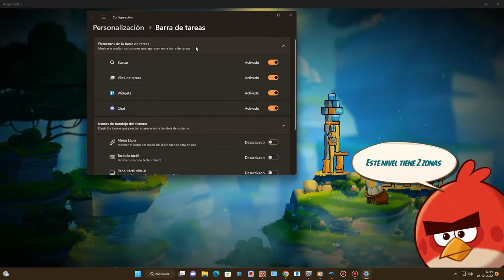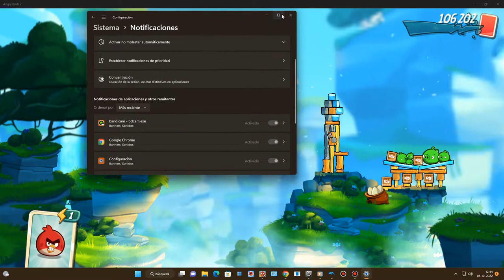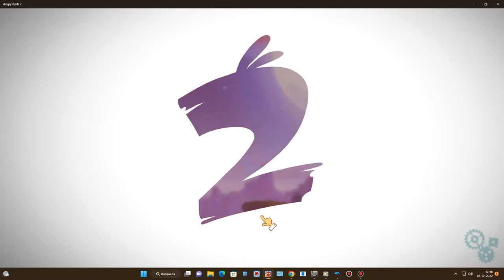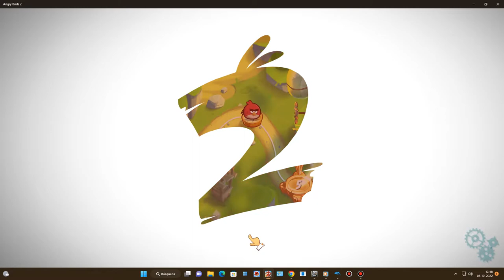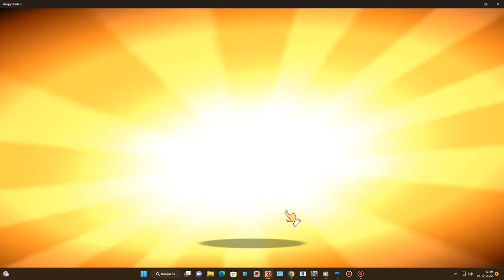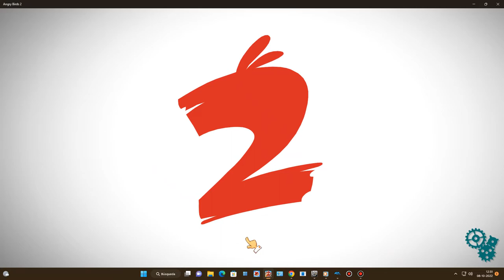Angry Birds 2 Gameplay